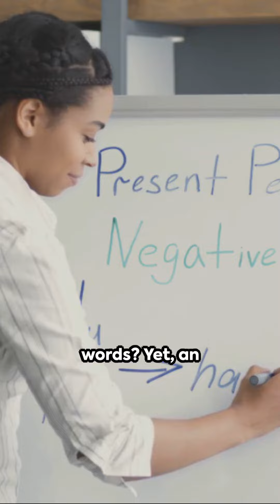Mind-Blowing Facts About the English Language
Video Title: Mind-Blowing Facts About the English Language | Crazy Cool Facts

Description:
Embark on a linguistic journey with "Crazy Cool Facts" as we explore some of the most mind-blowing aspects of the English language in just one minute:

Uncover the vastness of English, with a million words in its lexicon, but an average daily usage of just 20,000 to 30,000 words.
Learn about the dynamic nature of English, with 4,000 new words added to the dictionary annually, including modern additions like 'lol.'
Dive into the history of English, a blend of French and Old English, stemming from the Norman conquest in 1066.
Discover Shakespeare's contribution to the language, inventing over 1,000 words.
Find out about English's closest linguistic relative, Frisian, still spoken in parts of Germany and the Netherlands.
Explore the official status of English in the United States and its global prevalence in 67 countries.
Delve into the origins of common phrases and the evolution of words like 'awful' and 'nice.'
Be amazed by the longevity and consistency of some of the oldest words in English.
Get insights into the frequency of letters and the longest word in the English language.
Finally, learn about the shortest complete sentence in English, "I am."

Channel Description:
"Crazy Cool Facts" is your ultimate destination for the most intriguing, unusual, and astonishing facts from every corner of the world. From the mysteries of languages and natural wonders to historical oddities and scientific breakthroughs, our channel offers short, engaging videos that will both educate and astonish.

Incredible Human Achievements Marvel at the feats of engineering and the limits of human potential Astounding Animal Facts Discover the animal kingdom's most unusual and extraordinary behaviors Historical Oddities: Unearth the quirks and surprising facts hidden in the pages of history Scientific Breakthroughs: Explore the cutting-edge discoveries that are shaping our future Cultural Curiosities: Delve into the unique traditions and practices from cultures around the world Each video is crafted to not only inform but also entertain, ensuring a fun and engaging learning experience Whether you're a trivia enthusiast a science geek or just someone who loves to learn something new every day Crazy Cool Facts has something for everyone Don't miss out on our weekly uploads of the most intriguing and jaw-dropping facts Hit the like button, share with your friends and subscribe to join our community of fact-finders